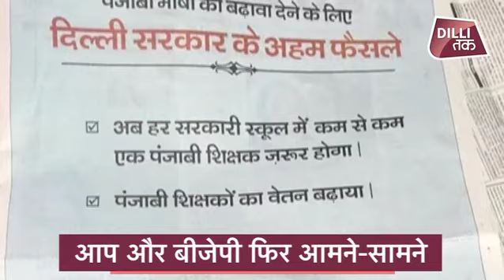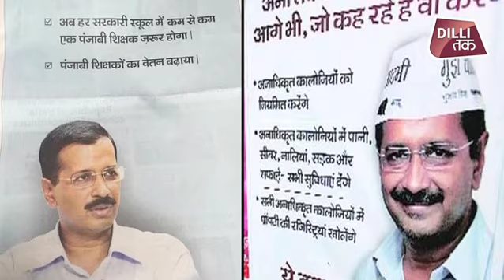विज्ञापन पर AAP VS BJP....CM KEJRIWAL ने लगाया आरोप | Dilli Tak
दिल्ली सरकार की ओर से सुप्रीम कोर्ट में एक याचिका दायर की गई है, जिसमें राज्य सरकार ने आरोप लगाया है कि केंद्र सरकार उनके विज्ञापनों को अखबारों में छपने नहीं दे रही है.